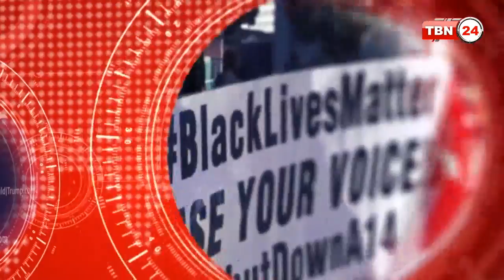TBN Analysis Episode 140